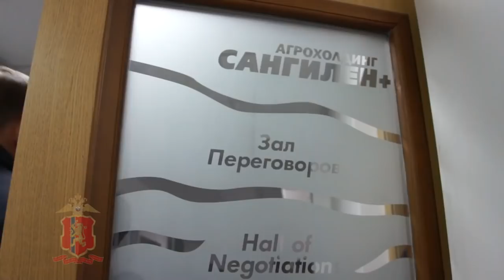Обыски у депутата краевого ЗС Романа Гольдмана